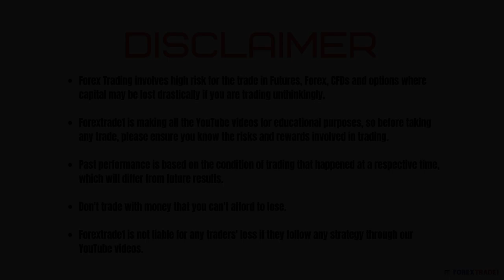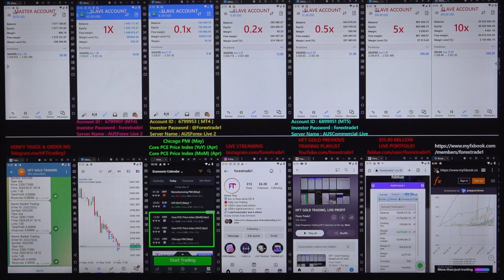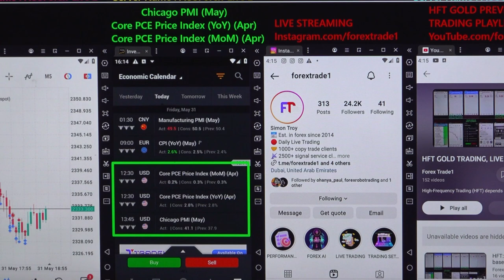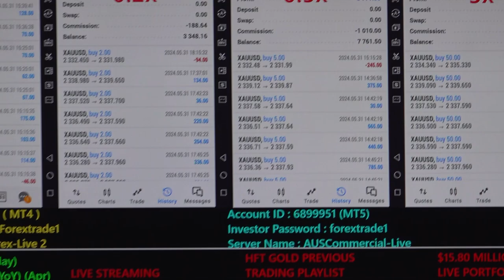HFT: Gold Trading based on US data - [31 - 05 -2024]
Chapter
00:00 Introduction
00:08 1st Trade Places as per Data
07:50 Profit booked
08:05 2nd Trade Places as per Data
12:20  Profit booked
12:30 3rd Trade Places as per Data
13:30  Profit booked
13:40 Verify All the Account's Profit booking and Data

HFT gold trading is done based on the below data:
» Core PCE Price Index (YoY) (Apr)
» Core PCE Price Index (MoM) (Apr)

1x profit booked = $16680
Investor Account Details: